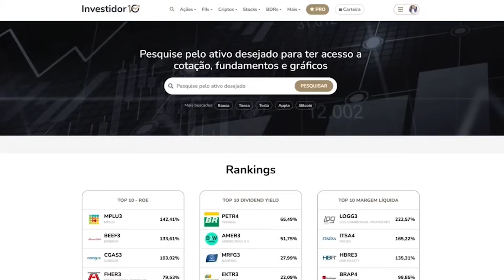VALE E TAESA 30% DE DIVIDENDOS É POSSÍVEL?